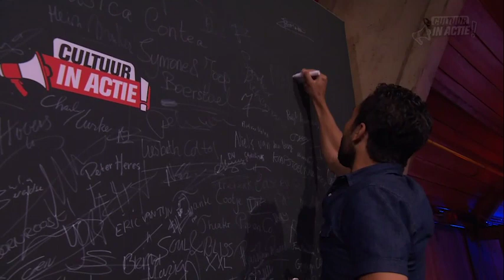Annemieke en Aron Elstak - Cultuur in Actie!